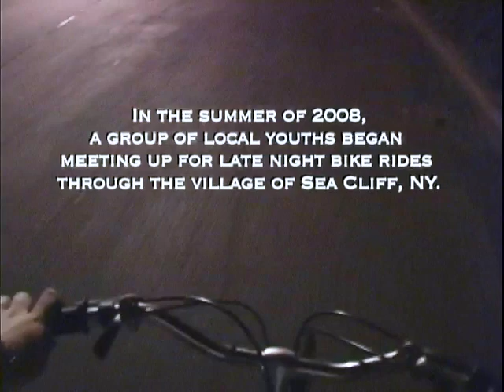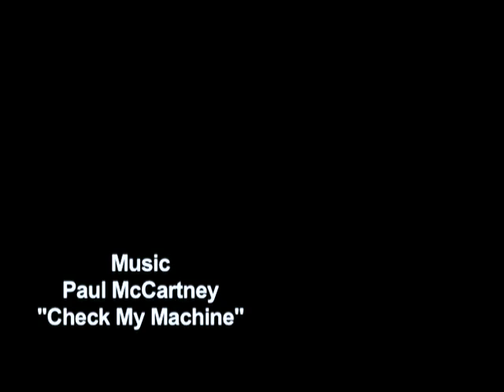Sea Cliff Late Night Cruisers (2008)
In the summer of 2008, local youths began to ride on Long Island...